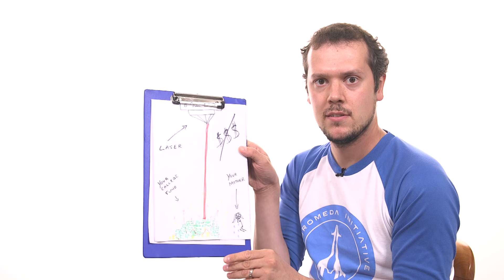7 Awesome Abilities That Were More Trouble Than They Were Worth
Sometimes in videogames you will often find yourself in possession of a weapon or ability that seems great at first, only to discover that when you use it, it's more trouble than it's worth. Here are just some of the times we’ve encountered that very thing.

Take air support in Metal Gear Solid V: The Phantom Pain, for example.

Call in air support on your iDroid and your helicopter pilot Pequod storms in, playing his music at full volume and starts strafing everything in sight with miniguns, which alerts everyone to your presence, causes a load of mayhem, and stops you being able to score a perfect S rank on the mission.

He then usually gets shot down, costing you a bunch of money. Cheers Pequod.